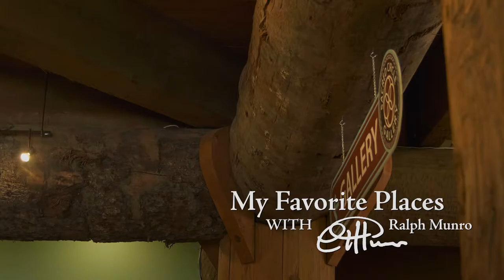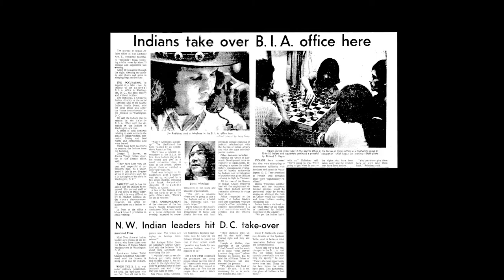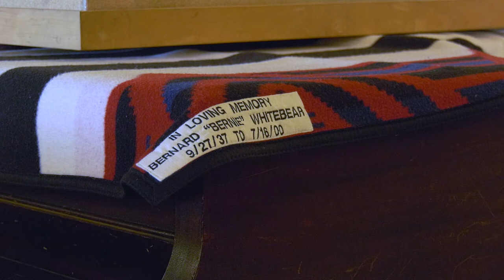My Favorite Places - Daybreak Star Indian Cultural Center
Ralph Munro visits the Daybreak Star Indian Cultural Center, where we learn about its benefits to the community, its history and the importance of Bernie Whitebear. Mr Whitebear was vital in securing the land for Daybreak Star at the former military post of Fort Lawton which is now Seattle's Discovery Park.